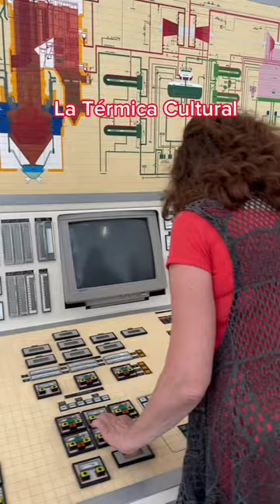Que ver en Ponferrada